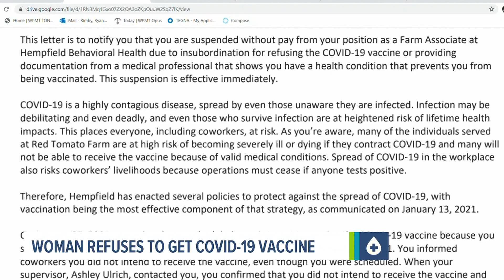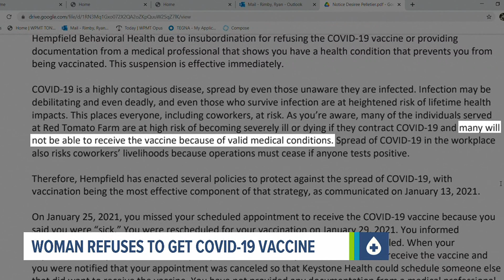Cumberland County woman says she is being fired for refusing COVID-19 vaccine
Desiree Pelletier of Newville says she is not anti-vaccination; she wants more time to decide if it's right for her body